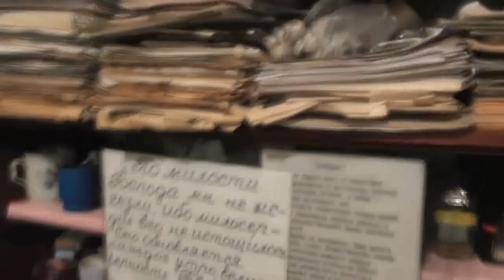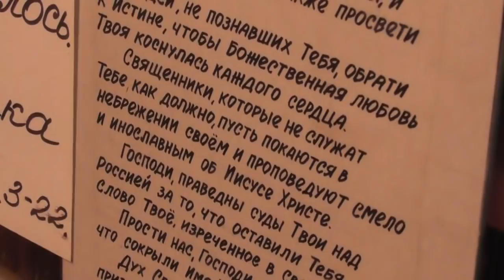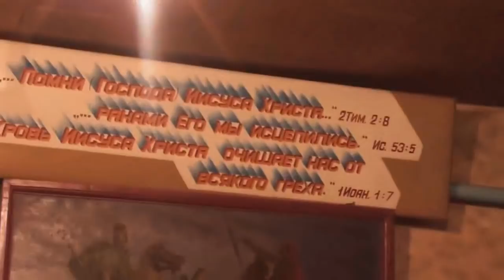Собрание. О семикратной молитве по серьёзному – не позевать и не подгибать ноги. 18. 11. 2018